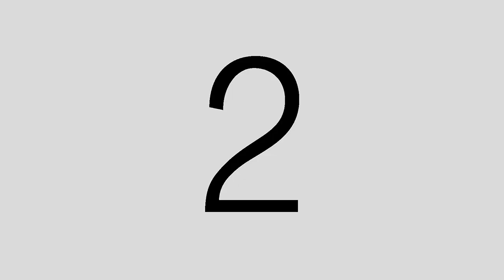2020年《8视界新闻》读者投选10大新闻成绩出炉！第一名是...?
2020年度十大新闻投选结果出炉！肆虐全球的2019冠状病毒最牵动人心，举世瞩目的美国总统选举和本地大选也备受关注。